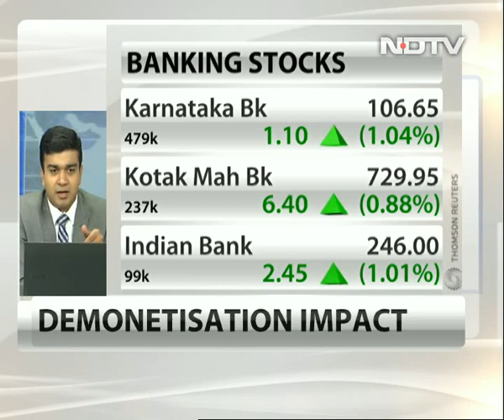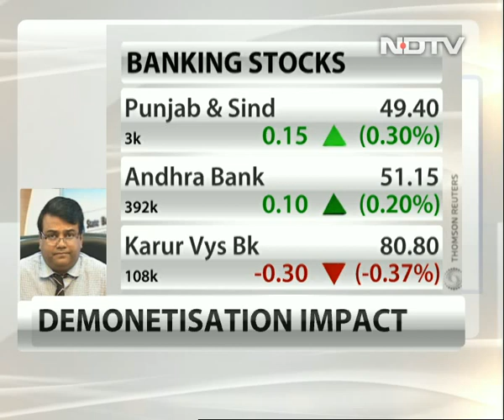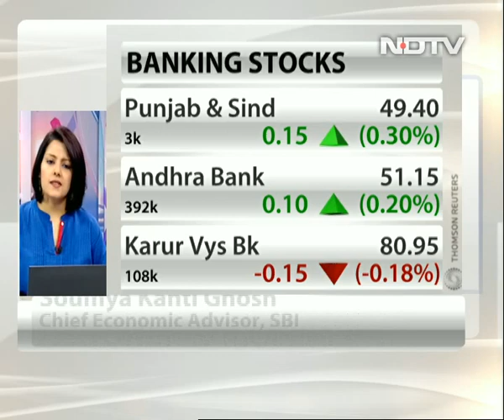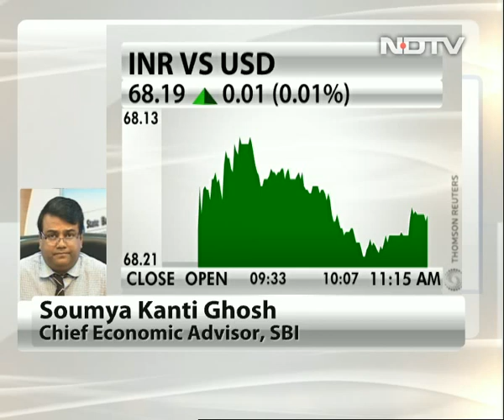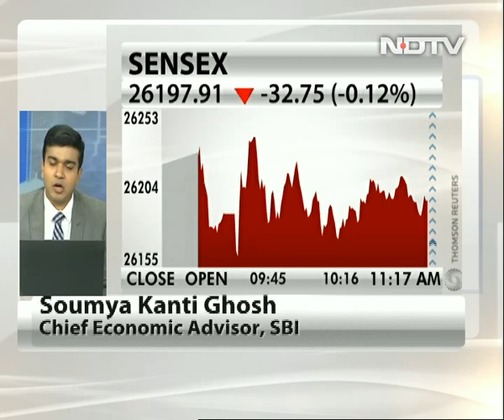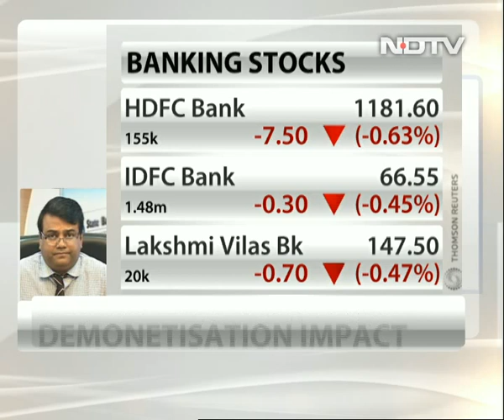Demonetisation To Create Room For Fiscal Stimulus: Soumya Kanti Ghosh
Soumya Kanti Ghosh, chief economic advisor at SBI, said Rs 2.5 lakh crore may not come back into the financial system, thus offering room for fiscal stimulus.